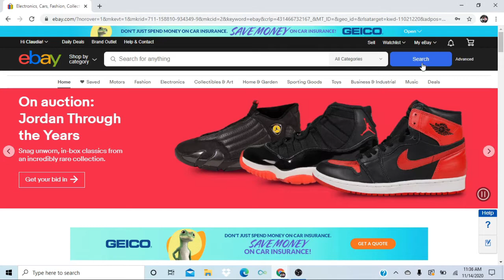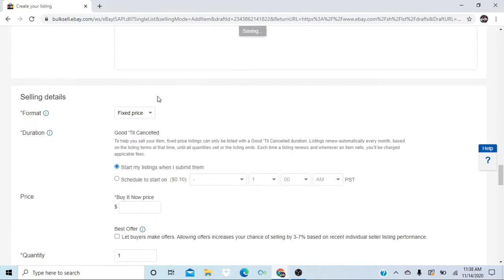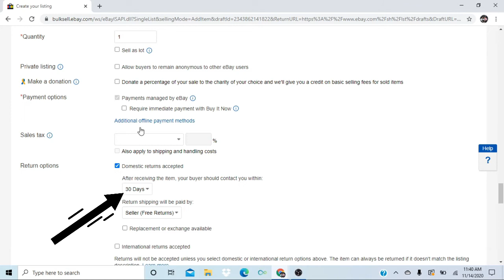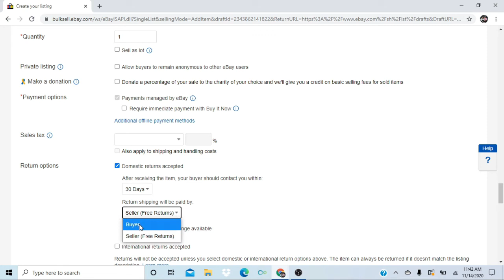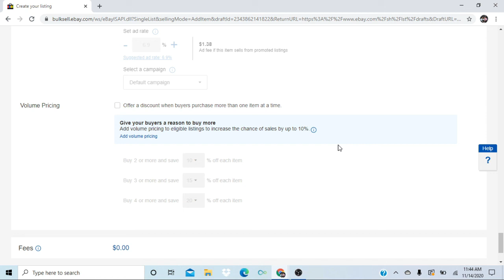Como configurar devoluciones o retornos en ebay, politica o poliza de devolucion para vendedores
Hola bendiciones en este video te muestro una forma practica de Como configurar la politica de devoluciones en ebay, recuerda que esta politica de devolucion en ebay es para vendedores y te servira muchicimo  Para ahorrar tiempo al administrar las solicitudes de devolución, puedes configurar reglas para aceptar devoluciones automáticamente o enviar reembolsos inmediatos.